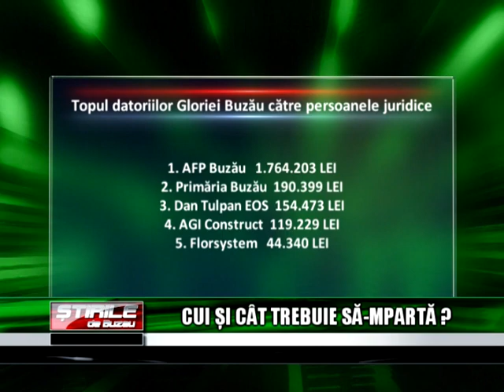CUI SI CAT TREBUIE SA IMPARTA